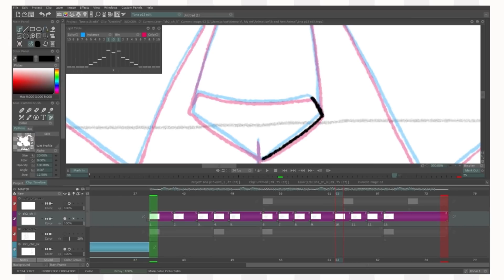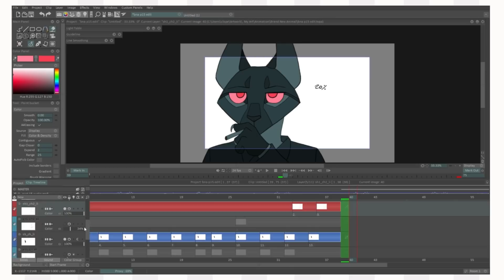Brand New Animal MAProject | Part 15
Final MAP: tba
Song in the timelapse: 1am - Animal Crossing New Horizons

Characters are Pipit and spooky wolf man having some back alley business.

Akemitchi, Ale Chan, Arylena, Bananengulasch, Blizzardrunner, Blueberry, BlueBird, Bunnycherub, Buruberi, DannyHorseRules, dmankey, eighthsun, Em Stutz, Eureka, Flluksel, Forgana, HeartByStorm, Irisfang, Jane, JayKalibird, JD, Katta, Keres, LeFabtastic Domino, Localpigeon, Marsclaws, MelloJello, MilqyWay, Miss-oli, Mossblood, Mr.Resilience, MUTT, NeeFloof, Pamela Huizenga-Alexander, Pepper Krelik, RaccoonRae, Sacred Roses, Samantha Brown, Sarah Ganzenmuller, Selker, Shea Evelyn, Sketchytopazz, Smallprincee, Snazzy Crackers, Soulkiah, Spacedovee, Speeces-Pieces, Stem Ginger, TheDogzLife, Tori Kai, Unknowndruid, Wren King, xymidnightwolfyx, and Zareph !!!

Sorry I forgot to record a lot of the process for this one T_T Short MAProject part for an MAP inspired by Brand New Animal, thanks to Wingedwolf94 for having me! Got 2 more parts on their way which are more ambitious so hoping I don't die.

Used TVPaint Pro 11 for the animation, After Effects CS6 for the compositing and editing